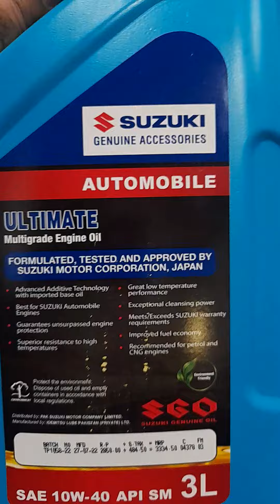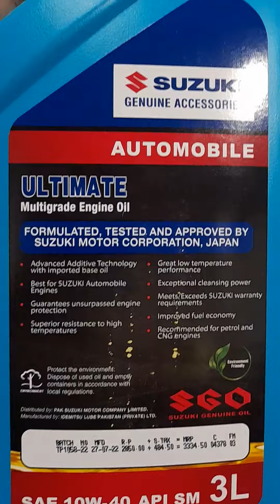How to get Protection Mileage & Benefits with suzuki engine Oil SGO